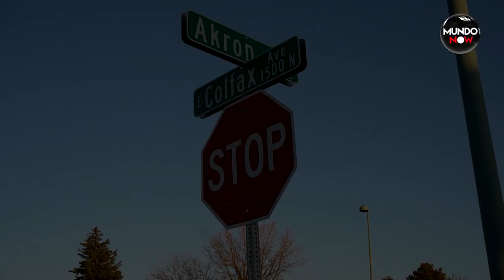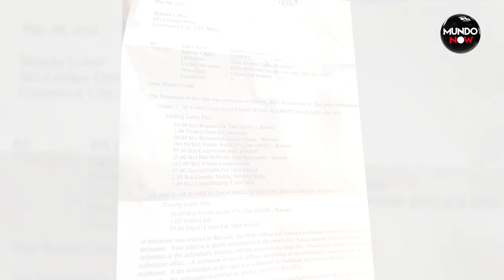Madre hispana lleva al asesino de su hijo ante la justicia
En el conmovedor video, se narra la implacable lucha de una madre hispana que se niega a aceptar la injusticia que cayó sobre su hijo, Paul Ruíz. Paul fue víctima de un trágico atropello en Colorado, donde el conductor, en lugar de prestar ayuda, eligió la ruta del delito y se dio a la fuga, dejando a Paul en un estado de agonía. Con una resolución y determinación imparables, esta madre dedicó cada minuto de su vida para garantizar que el culpable no permaneciera impune. A través de su dolor y desesperación, su amor por Paul brilla como una luz en la oscuridad, una luz que al final, logra traer justicia a su hijo.